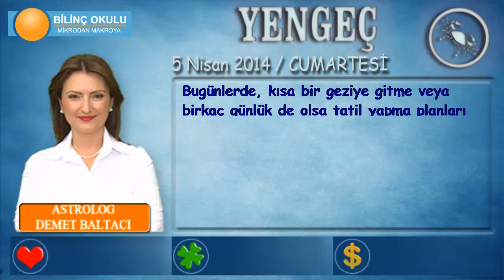YENGEÇ Burcu, GÜNLÜK Astroloji Yorumu,5 NİSAN 2014, Astrolog DEMET BALTACI Bilinç Okulu